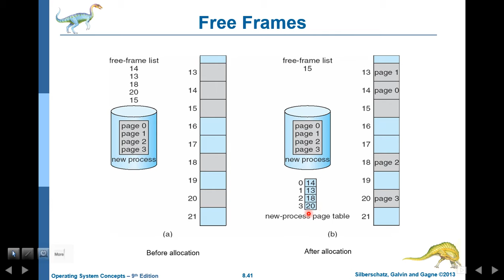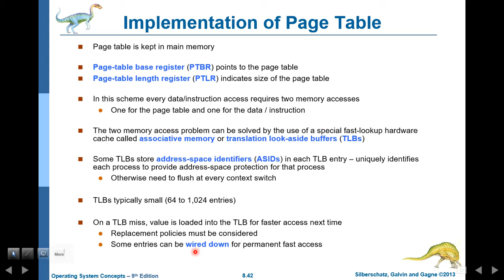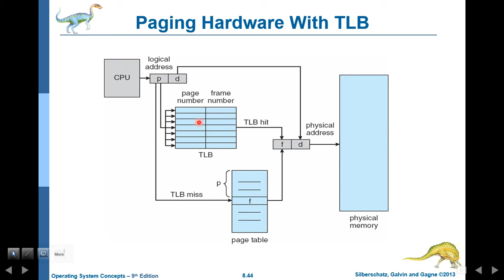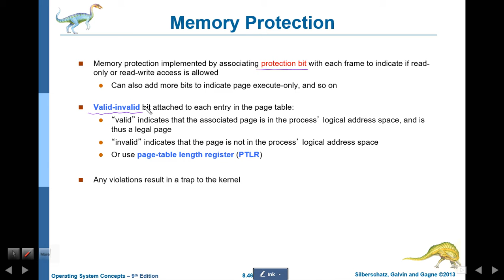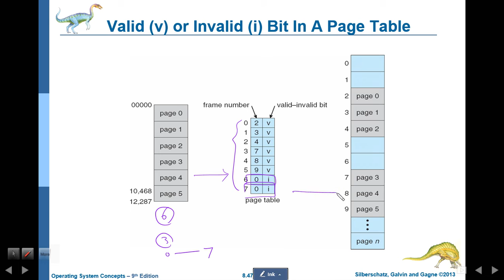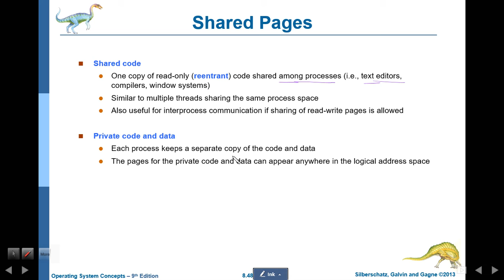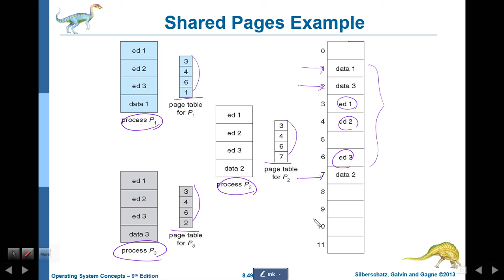os 8 Memory ManagementStrategies 08 paging 02